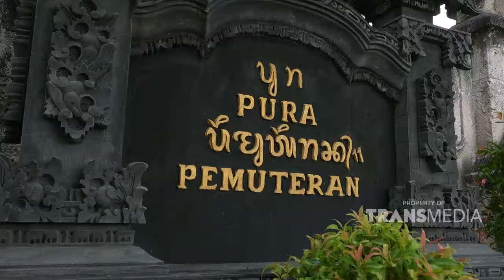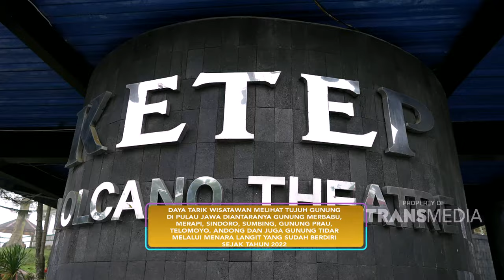Lewati Derasnya Sungai Dengan Jeep Sekaligus Melihat 7 Gunung Di Magelang | I PEDIA (12/5/24) P1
I PEDIA!
Saksikan Keseruan I Pedia Dalam membagikan informasi-informasi terbaru kepada pemirsa TRANSTV!